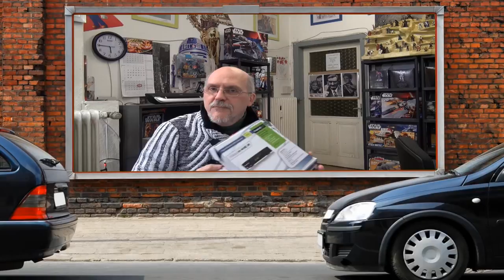Wichtiges über DVB T2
Wichtiges über DVB-T2 wir haben selbst ein Gerät Gekauft, weil die Jugend davon betroffen und die Preise für Sat Anlagen plötzlich in die Höhe gehen. ( Verlegen eines Kabels mal eben 500€ Aufgerufen werden. ) Der Beitrag Lohnt sich... Willkommen zur Sendung wir über 50 und die Tücken des Alltages...